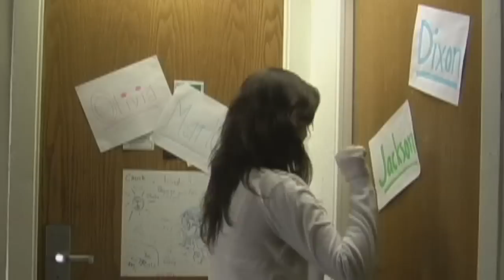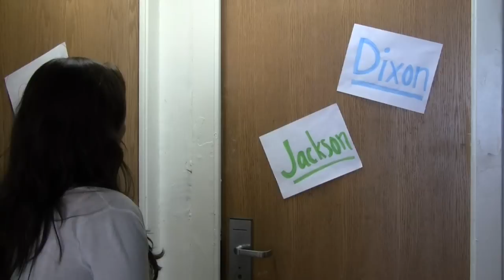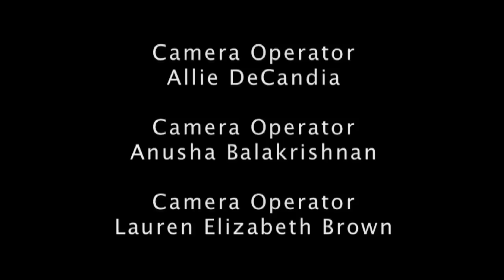Floorcest Ep. 1: The Day With Mr. Rogers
Welcome to the Floor!